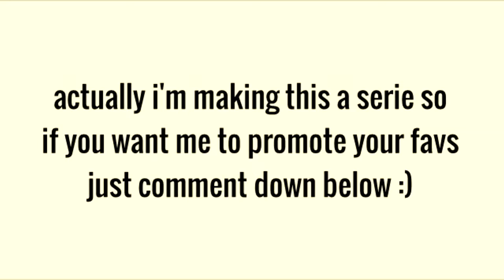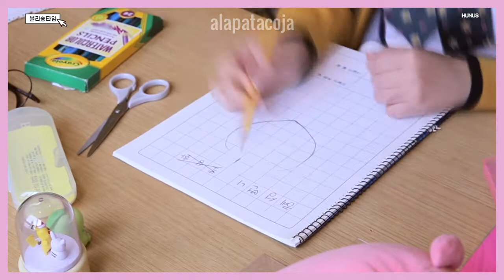REASONS TO STAN ELRIS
hiiiiiiiii~
hi, i'm alapatacoja's description box!!
i hope so much you like the video and i hope see you soon in the channel.

bye, my dear, have a nice day ;)